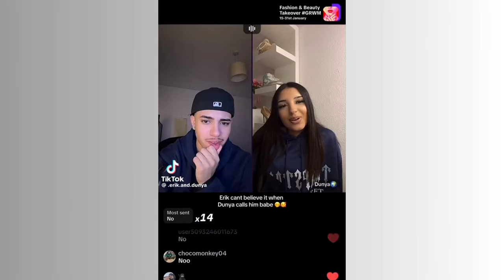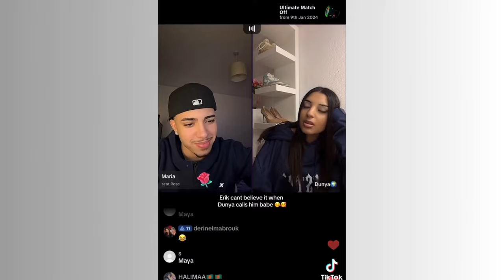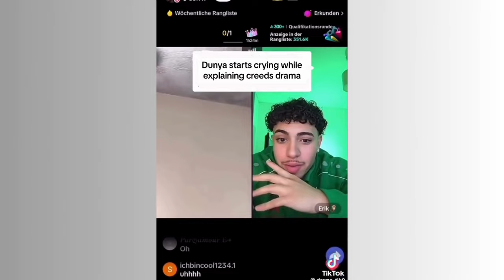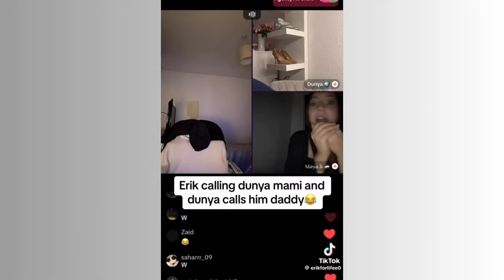Our reaction on Dunya And Erik SECRETLY FLIRTING For 11 min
Dunya and Erik secretly flirting for 11 mins?!😳